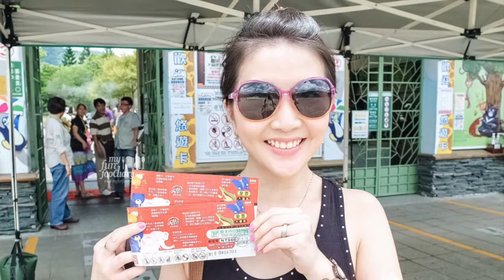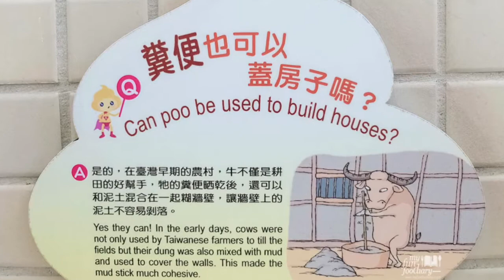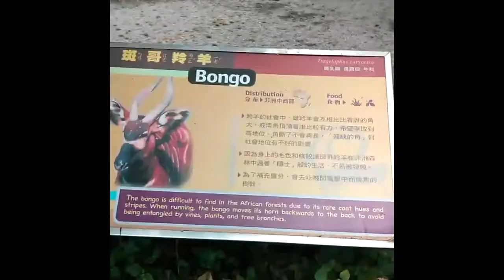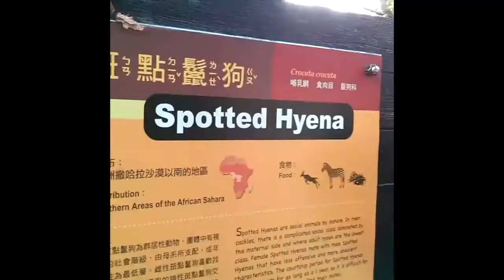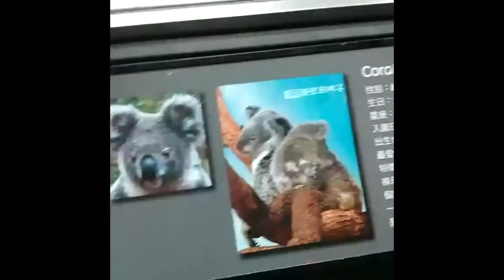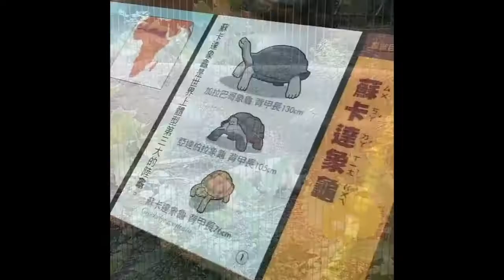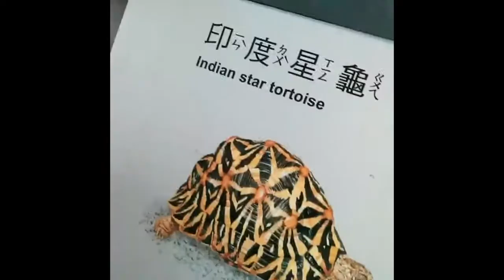Travel to Taipei Zoo - Taiwan: Yuan Zai Panda, Tiwi Coral Koala + Happy Feet Penguin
We didn't prepare any video back then when we travel to Taiwan but at least here's some of the video from our Instagram a few years ago as a reference for you. Karcis masuk Taipei Zoo ternyata murah banget, and surprisingly, areanya luas banget! Hewan-hewan uniknya banyak, terutama ada Yuan Zai Panda dan Koala Tiwi and Carol yang punya sejarah tersendiri. Taipei Zoo buka dari jam 9 pagi sampai jam 5 sore, dan akses transportasi menuju ke tempat ini sangat mudah. Bila kalian adalah pecinta binatang, dan ingin berlibur ke Taiwan, pastikan untuk mengunjungi Taipei Zoo di sana. Baca cerita lengkapnya di link ini